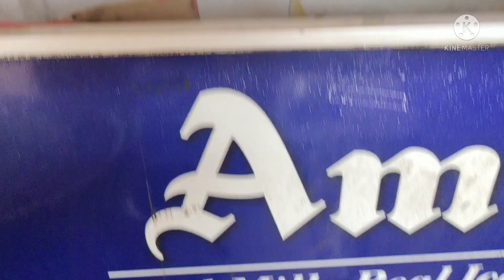Friendship day special | happy friendship day🙄🙄 friends forever bengalivlog Friendship day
@Tseries music